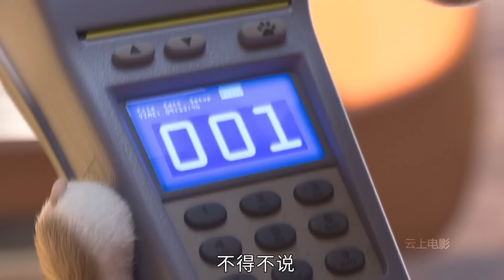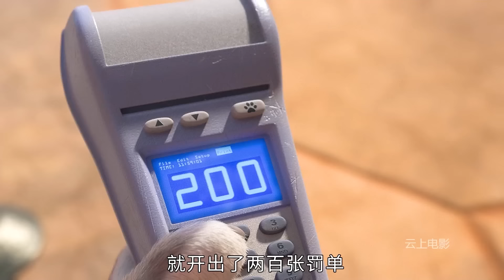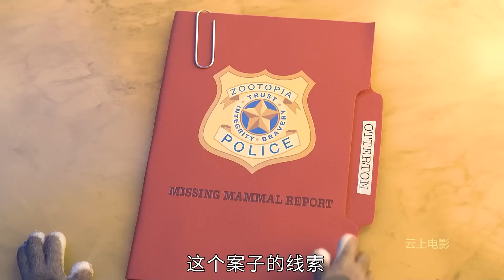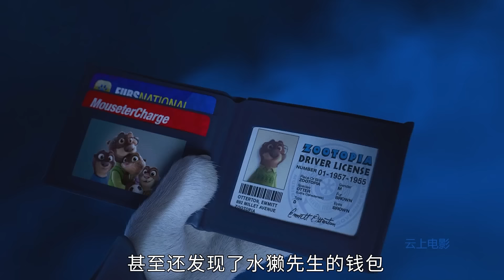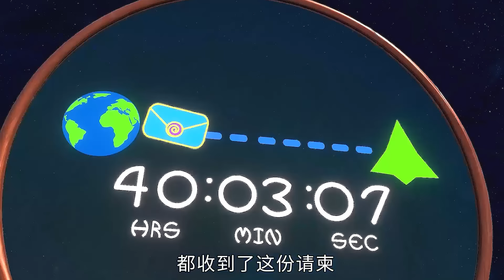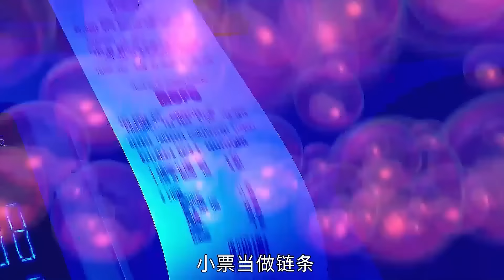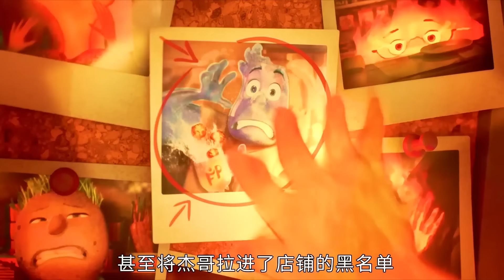原始人拍照的方式，竟差點把人拍死，一口氣看完《5部瘋狂動畫電影》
0:00:00-瘋狂原始人
0:06:14-瘋狂進化人
0:13:13-瘋狂動物城
0:25:36-瘋狂外星人
0:31:41-瘋狂元素城